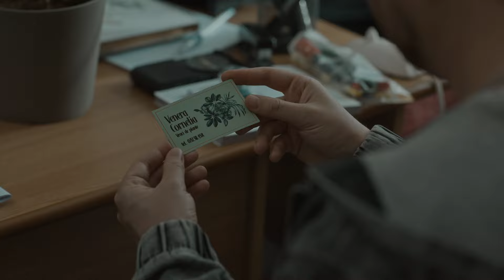"Ce faci când îți chelește bonsaiul?" | Scara B